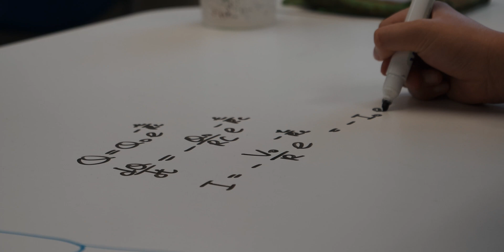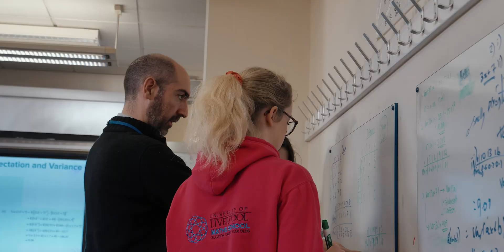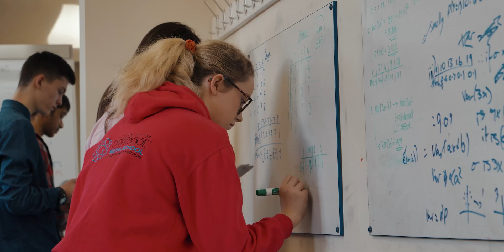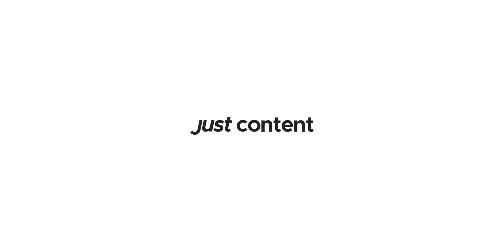Introduction to the University of Liverpool Maths School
Staff and students share their experiences of what it is like in our Sixth Form.  We opened in 2020 and have grown into a wonderful community that develops skills to ensure our students succeed in STEM courses and careers.